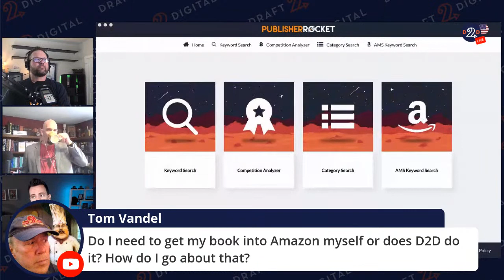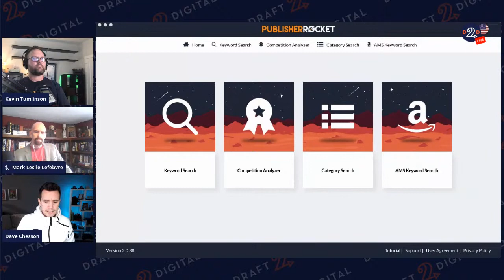D2D Live - March 2020 - Ask Us Anything with special guest Dave Chesson!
Recorded live March 19, 2020. The team from Draft2Digital with special guest Dave Chesson talk about metadata, keyword research, and how to leverage search tools (like Amazon and Google) to bring more readers to your books!

• Read Dave's guest post, "5 Self-Publishing Tools That Will Boost Your Author Career"

And look below to find other links mentioned in this month's livestream!

Looking for your path to self-publishing success? Draft2Digital is the leading ebook publisher and distributor. We’ll convert your manuscript, distribute it online, and support you the whole way, and we won’t charge you a dime. We take a cut of royalties on each sale you make through us, so we only make money when you make money!

Tune in to our monthly livestreams and ask us anything!
Promote your books with our Universal Book Links!

//Get ahead of the Self-Publishing game with our Amazing Partners//
Findaway Voices || Find a narrator, produce your audiobook, and distribute it to retailers worldwide, including Audible.com and Apple Books.
Reedsy || Assemble your team of publishing professionals! Find editors, cover designers, marketing experts, ghostwriters and more.
BookBrush || Build graphics and video that help you market and promote your books.